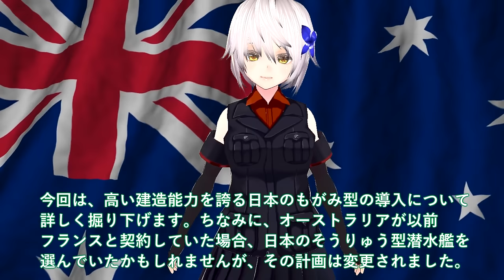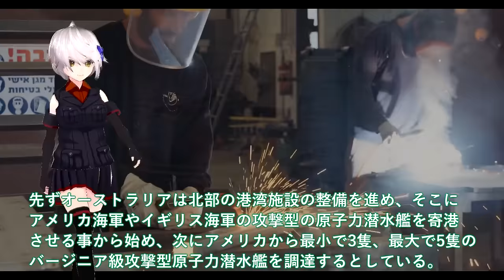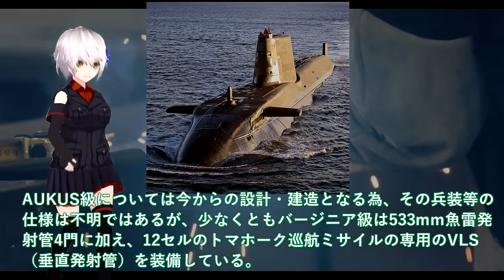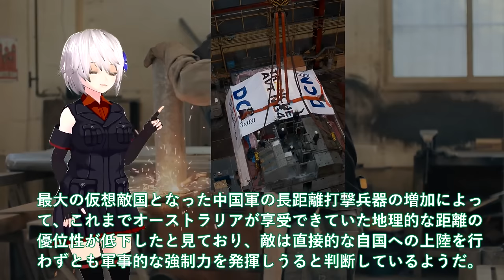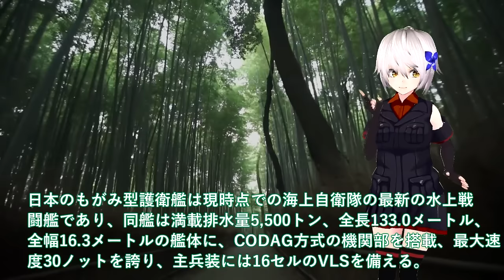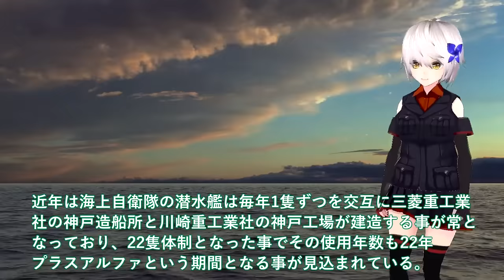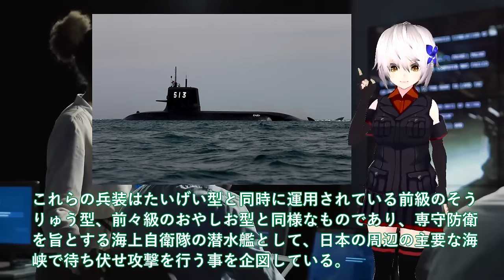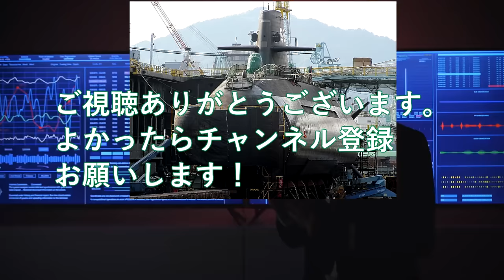【軍事解説】防衛省本気で次期FMM豪州へ輸出開始か！次期もがみ型にオーストラリアが注目＃三菱の悪魔的建造能力に国連恐れる？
関連動画

引用・転載「出典：海上自衛隊ホームページ」
引用・転載「出典：航空自衛隊ホームページ」
引用・転載「出典：陸上自衛隊ホームページ」